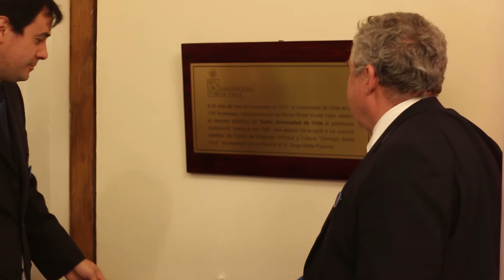Resumen Aniversario de la Universidad de Chile 2017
Este 19 de noviembre se cumplieron 175 años de la promulgación de la ley que creó la Universidad de Chile, la primera Universidad del país, los que fueron conmemorados por la comunidad con diversas actividades que se extendieron durante una semana.